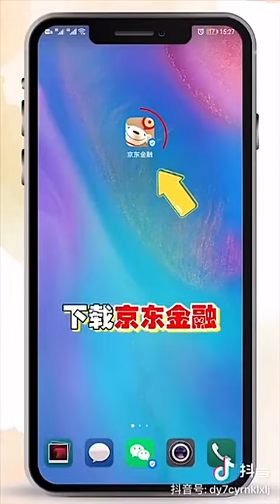低俗借贷广告惹争议，京东再次道歉